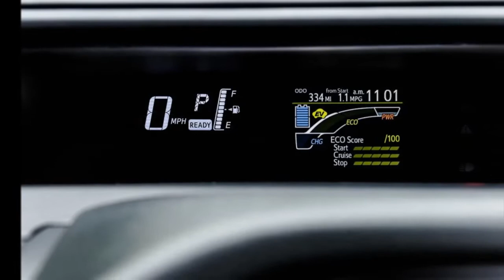2016 Toyota Prius c Review Rendered Price Specs Release Date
AliExpress Best Products 2016 Toyota Prius c Review Rendered Price Specs Release Date.

Fresh from its 2015 model update, the Toyota Prius C gets two minor enhancements for 2016. The most significant is something you may not be able to see, but it’ll see you. The Prius C is the latest Toyota model to be offered with Toyota’s Safety Sense-C system, which includes a low-speed pre-collision system, lane-departure assist, and automatic high beams. The system comes as part of the Deluxe Moonroof and Safety package on the Prius C Three trim level, and is included in the Upgraded Wheel and Safety package on the Prius C Four.